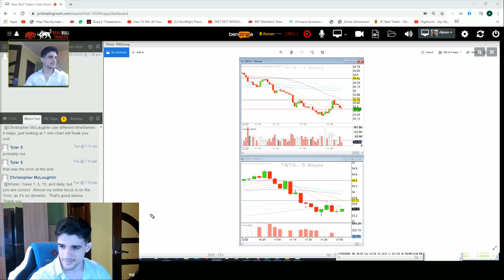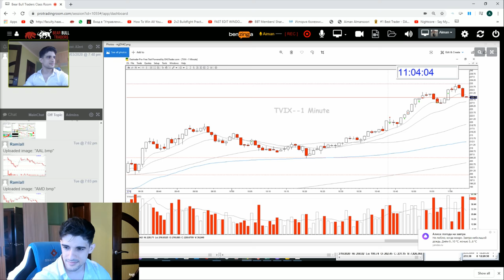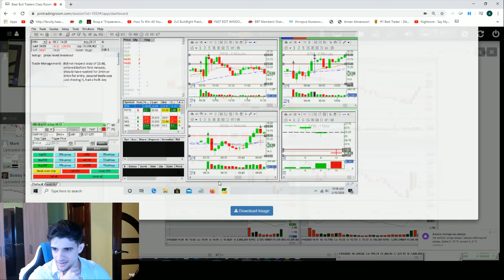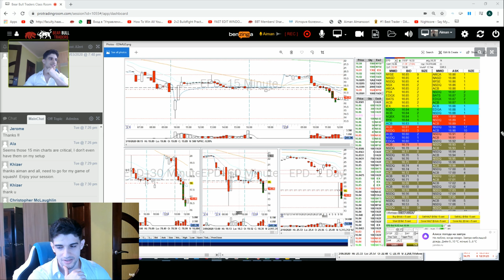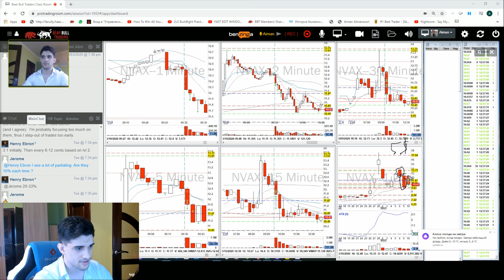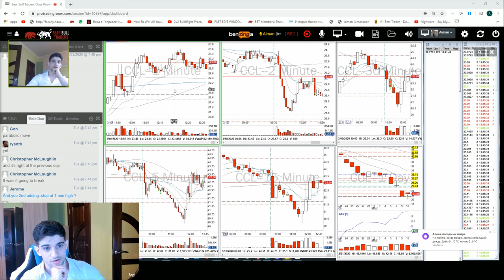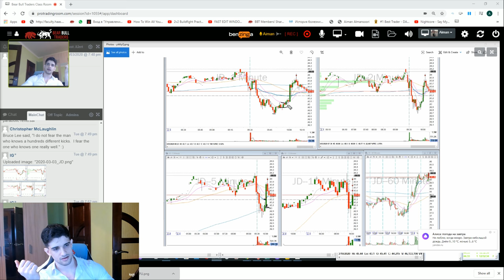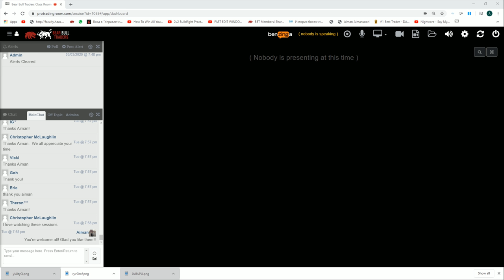Trade Review Session 03/10/2020